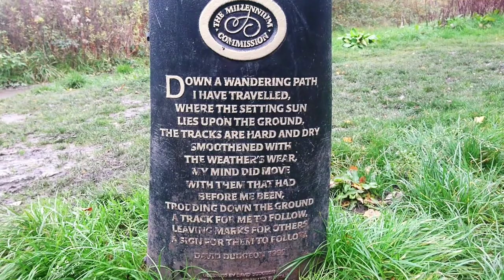💚🌍The Vale, Autumn Ambience, Cheshire, UK, 2022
October Ambience Captures

Reddish Vale Country Park
Cheshire, England October 2022

Atmospheric Soundtrack
By Survival Spheres

Edited Together By Solid Spirit

Much Love 🌍